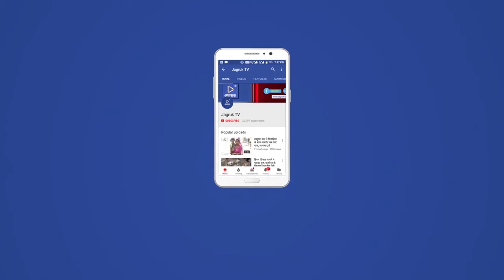प्रदेश अध्यक्ष सतीश पुनिया पहुंचे मानपुर हेलीपैड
सिरोही के आबूरोड से खबर प्रधानमंत्री के 30 सितंबर को आबूरोड आगमन से जुड़ी खबर।
भाजपा प्रदेश अध्यक्ष सतीश पुनिया पहुंचे मानपुर हेलीपैड।
जिला कलेक्टर डॉ.भंवरलाल व एसपी ममता गुप्ता से की चर्चा। हेलीपैड पर तैयारियों का लिया जायजा। भाजपा पदाधिकारियों से हुए मुखातिब।
करीब 25 मिनट रुकने के बाद अंबाजी हुए रवाना जिला प्रमुख अर्जुनराम पुरोहित, भाजपा जिलाध्यक्ष नारायण पुरोहित, विधायक जगसीराम कोली, समाराम गरासिया आदि रहे मौजूद।